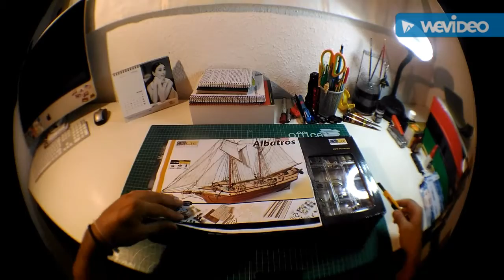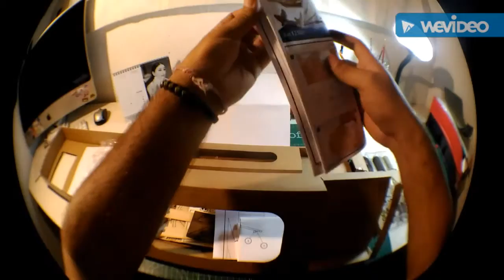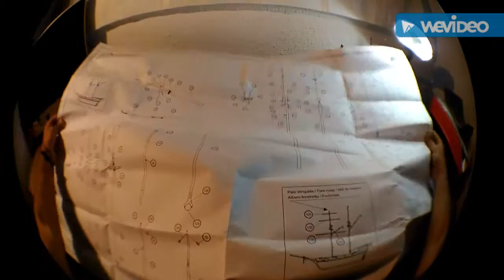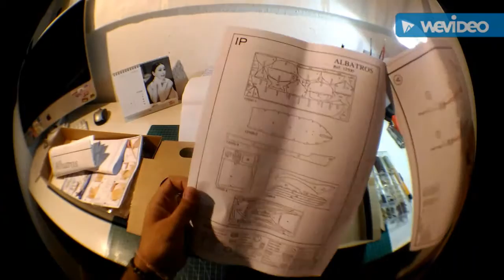Building Albatros ship Scale 1/100 | Step by step Part 1 - Unboxin | Occre Model Kit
Ask me related tho this or other contents. I will answer! 💪🏼

Welcome to PabloModelkits! What you will find in this channel is all about being creative, keep up playing even when you're old, maybe building and painting stuff with your hands or handcrafted hobbies and probably one day you can come with me and fly a stunt kite or quad kite. Mainly what you will find here is step by step Model kits building, step by step miniature painting, Lego time lapse building, Lego stop motion stories, quad kite flying sessions, stunt kite flying session, 3d modeling time lapse, and whatever thrills me out, whatever it is I definitely want to share with every one.